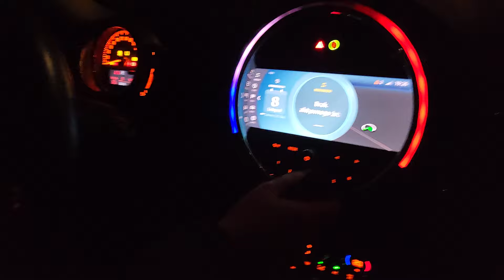Jedziemy - vlog 8 listopada 2024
Polska rodzina
Rodzina Gawrońskich